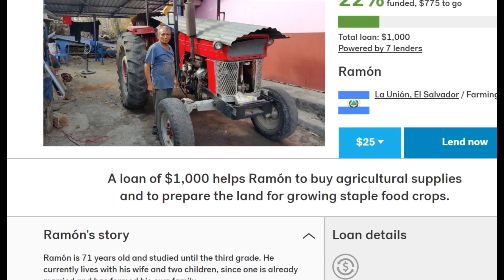me singing Love My Way by The Psychedelic Furs